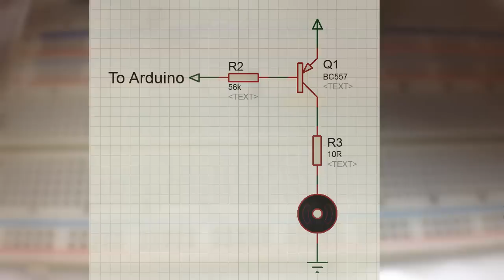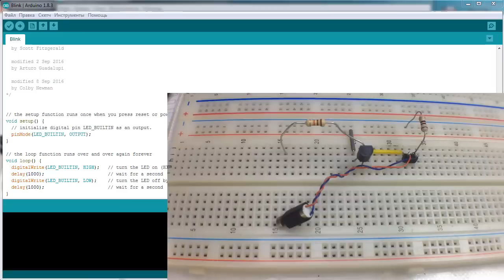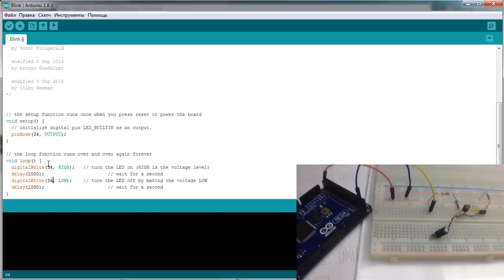Подключаем вибро от телефона к Ардуино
Теперь мы подключим вибро (вибратор) от телефона. Управлять им проще простого!

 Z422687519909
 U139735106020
 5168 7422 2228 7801 Приват Банк (Украина)